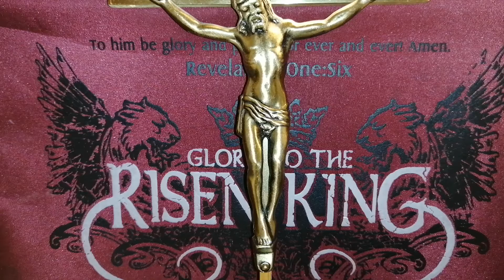Aimez vos ennemis!